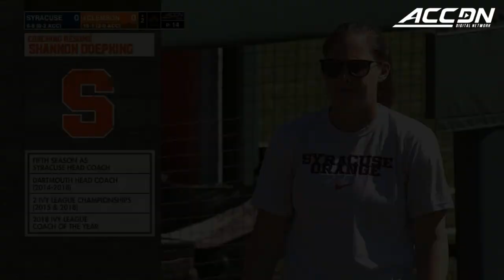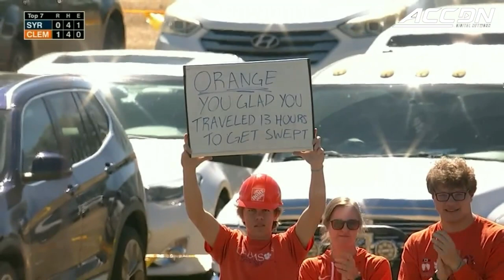Syracuse vs. Clemson Full Game Replay | 2023 ACC Softball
After weather pushed Friday's game to Saturday, No. 4 Clemson got their ACC season started with a 4-1 victory over Syracuse. Valerie Cagle had a terrific game in just about every facet for the Tigers, as she started in the circle, tossing 8 strikeouts and allowing only 3 hits and a walk. She also hit a homer on the back half of back-to-back jacks for the Tigers. Arielle Oda hit a two-run triple in the sixth to add the key insurance runs to lock down the win.